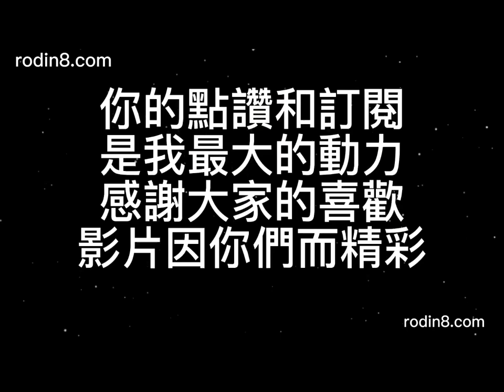無緣大慈，同體大悲/陳文彬書法作品-6/書道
陳文彬創作書法
陳文彬書法唯一官網可訂購
羅丹畫廊網址rodun8.com
可線上訂購
本商店經營畫廊門市已20餘年，由大墩獎藝術家店長陳文彬親自為大家服務，讓喜愛藝術的消費者，能輕易買到最新、最佳、最優惠產品，讓最有藝術品味的大眾在家也能輕鬆選購！